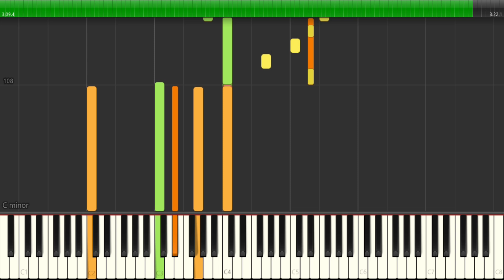メイン・テーマ／薬師丸ひろ子『MIDI音源 + Synthesia』Main Theme／Hiroko Yakushimaru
「メイン・テーマ」は、薬師丸ひろ子の通算3枚目のシングル。1984年5月16日発売。発売元は東芝EMI（現・EMIミュージック・ジャパン）。
【歌詞】
歌：薬師丸ひろ子
作詞：松本隆
作曲：南佳孝

時は忍び足で 心を横切るの
もう話す言葉も浮かばない
あっけない Kissのあと
ヘッド・ライト点して
蝶のように 跳ねる波を見た
好きと言わない あなたのことを
息を殺しながら 考えてた
愛ってよくわからないけど
傷つく感じが素敵
笑っちゃう 涙の止め方も知らない
20年も生きて来たのにね

深入りするなよと ため息の壁なら
思いきり両手で突き破る
煙草をつけようと
マッチするたびに
意地悪して 炎吹き消すわ
ドアを開いて 独り海へ
あなた車で背中を見ていて
深呼吸 不思議な気分
わかってる 昨日の賢い 私より
少しだけ綺麗になったこと

20年も生きて来たのにね
生きて来たのにね

概要：
薬師丸自身が出演した角川映画『メイン・テーマ』の主題歌が収録されたシングル。初回盤は透明なクリアレコード仕様となっている。デビュー曲からのシングル連続首位記録更新はならなかったが、1984年のオリコン年間ヒットチャートでは、第13位を記録した。TBS系音楽番組『ザ・ベストテン』では最高4位、7週連続でランクインした（同番組の1984年・年間ランキングは20位）。オリコンチャートの登場週数は18週、チャート最高順位は週間2位、累計51.2万枚のセールスを記録した。